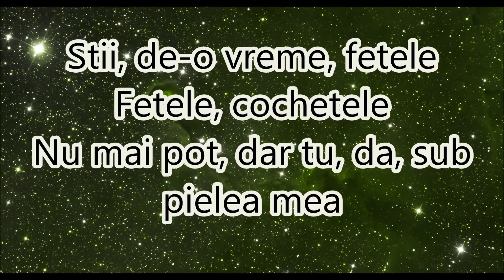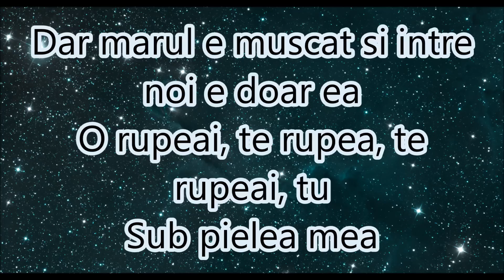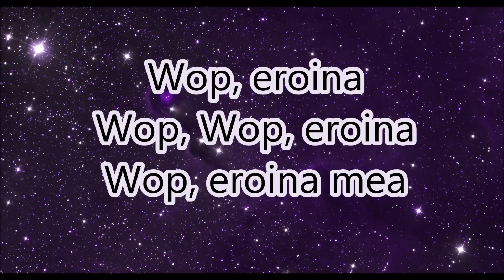Burak Yeter - Sub Pielea Mea Ft. Carla's Dreams Lyrics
English Lyrics

You lied me with those words
You found out my secrets
And like a theif, you got intro my skin

You know,for a while
Them' pretty girls
They can't, but you do,under my skin

Hop,my hero (heroin)
Hop ,hop ,hero(ina)
Hop,my hero

The skirt only down on knees
And long sleeves,you hide
But the apple has been bitten and between is only that
You broke it,it broke you ,you broke,you

And hop ,hero(in)
Hop,hop hero
Hop,my hero(in )